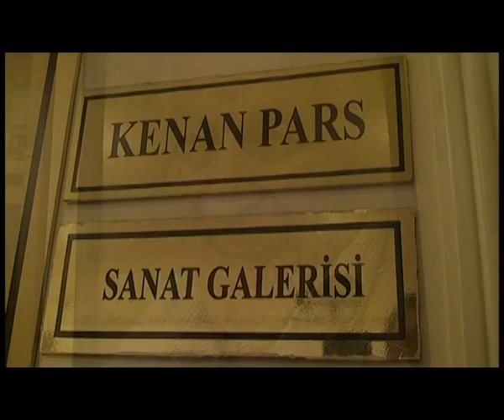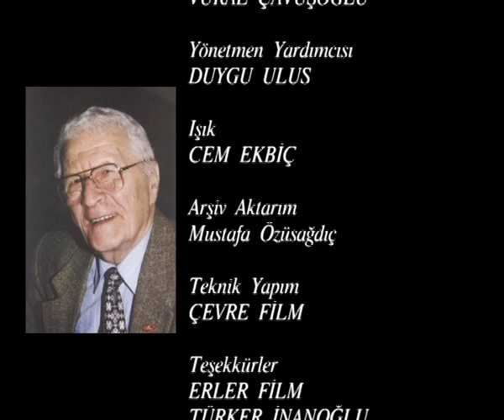KENAN PARS BELGESELİ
Yönetmen: Vural Çavuşoğlu